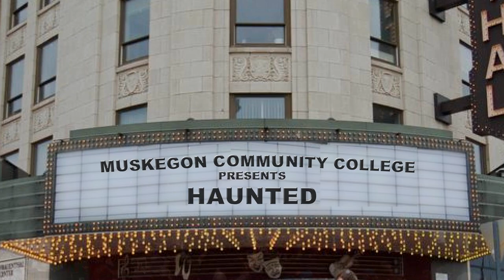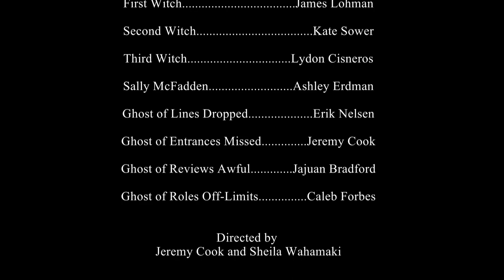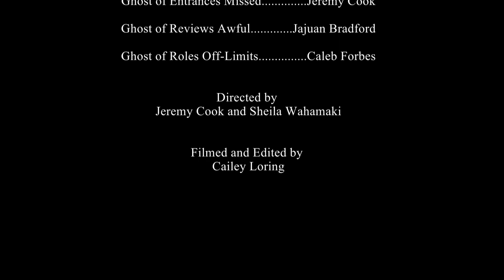Haunted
Created by: Muskegon Community College Acting for TV and Film Class
Script by Eric Coble

First Witch - James Lohman
Second Witch - Kate Sower
Third Witch -  Lydon Cisneros
Sally McFadden - Ashley Erdman
Ghost of Lines Dropped - Erik Nelsen
Ghost of Entrances Missed - Jeremy Cook
Ghost of Reviews Awful -  Jajuan Bradford
Ghost of Roles Off-Limits - Caleb Forbes

Directed by Jeremy Cook and Sheila Wahamaki
Filmed and Edited by Cailey Loring